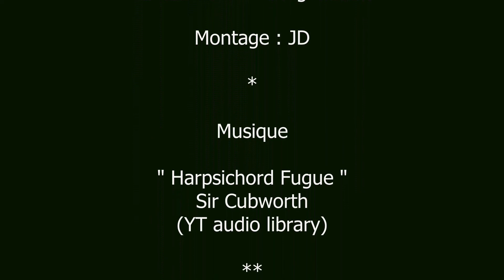Domaine de Courances - Etape du Tour Auto Optic 2000 - Rencontre avec l'Administrateur du lieu.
Rencontre avec Patrick Deedes Administrateur du Domaine de Courances, lieu d'étape du Tour Auto Optic 2000